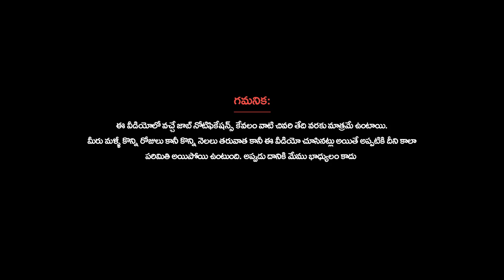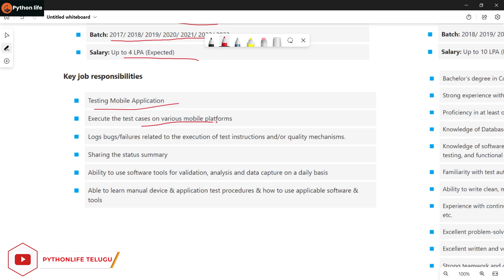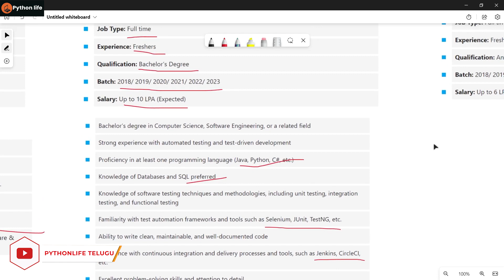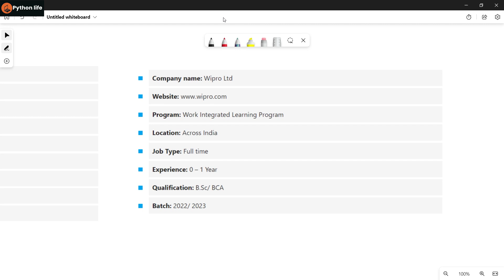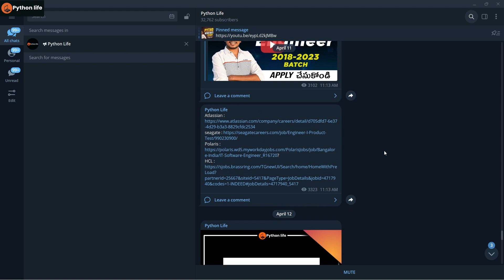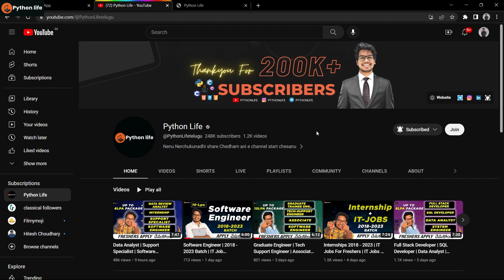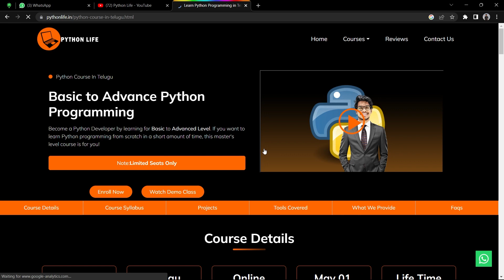Software Engineer | Test Engineer | Device Associate | Software Jobs